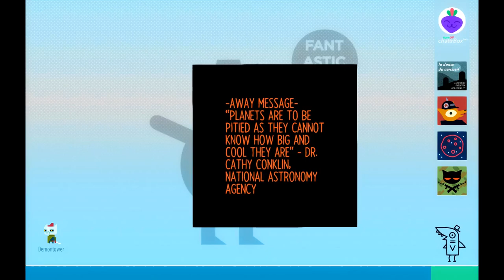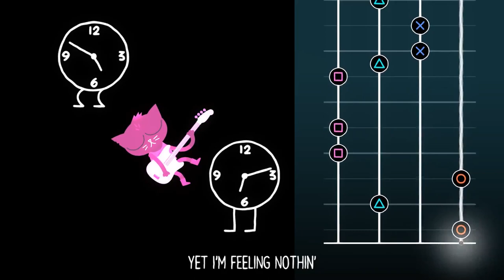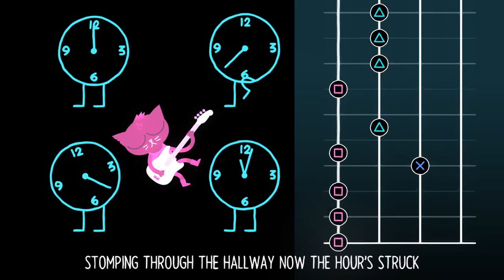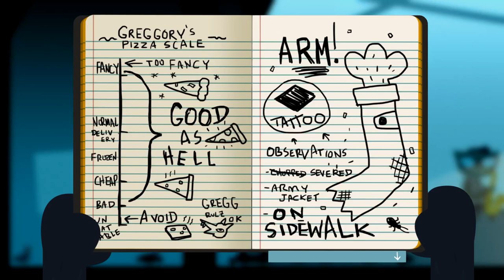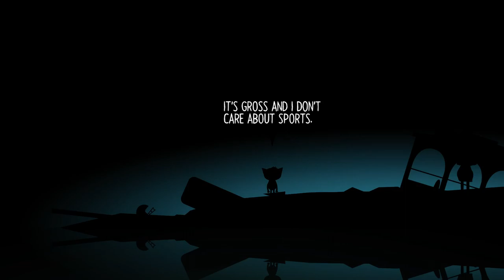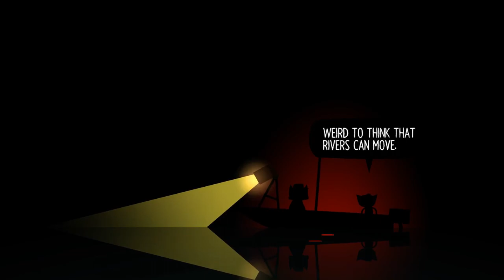Night in the Woods Weird Autumn Edition - E10: Tick Tock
This day is a long one. So many new things to do.